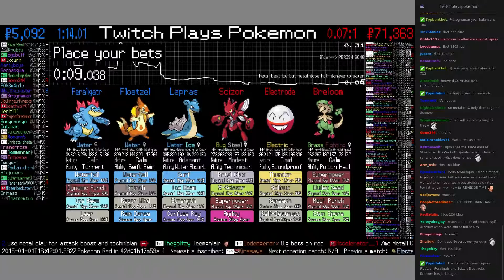Twitch Plays Pokémon Battle Revolution - Match #3458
Match #3458 [Lapras, Floatzel, Feraligatr] vs [Scizor, Electrode, Breloom]